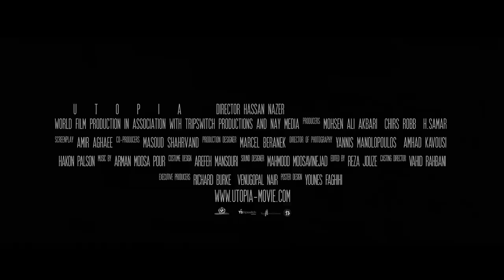Utopia OFFICIAL TRAILER (آرمانشهر)